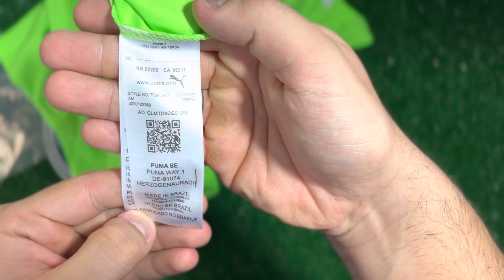Camisa Goleiro Palmeiras 23/24 - tailandesa 1.1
Quer adquirir aquela camisa do seu time do coração, com a melhor qualidade, atendimento e preço justo? Entre em contato com a gente! 🔥

• Camisas tailandesas, todas importadas, padrão original.

📌 Frete grátis a partir de 03 camisas.

Att.
Furlan Store.